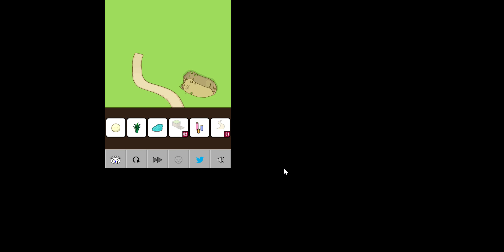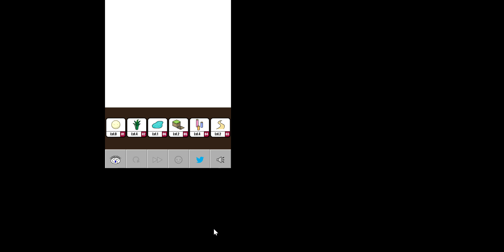Grow Park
Now this one was new to me! Real fun as always!

PS. this game is formatted weird because flash is god and the game is dead or something